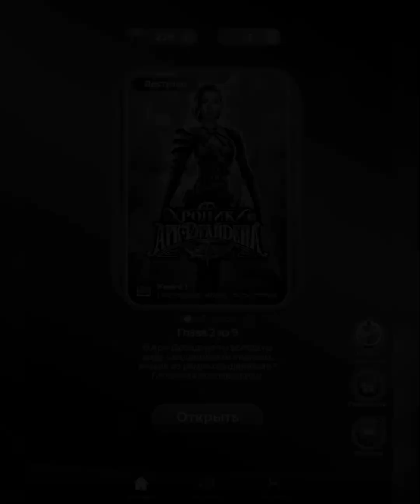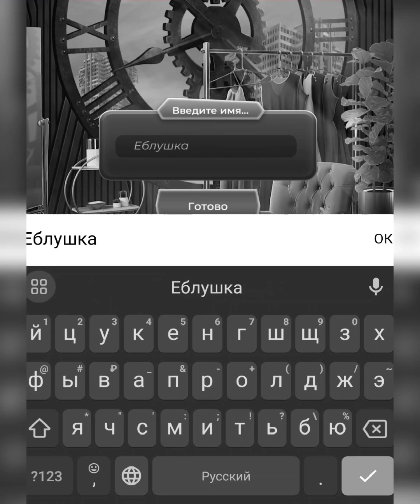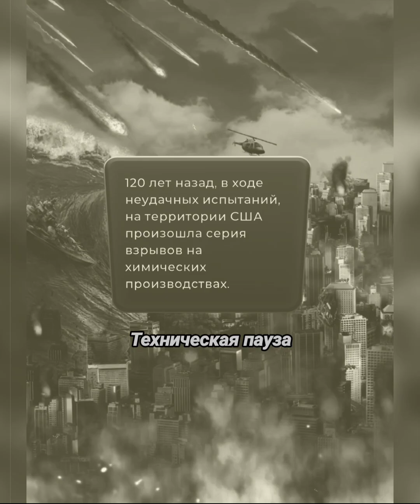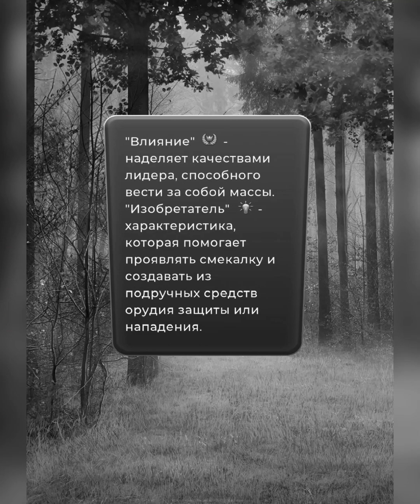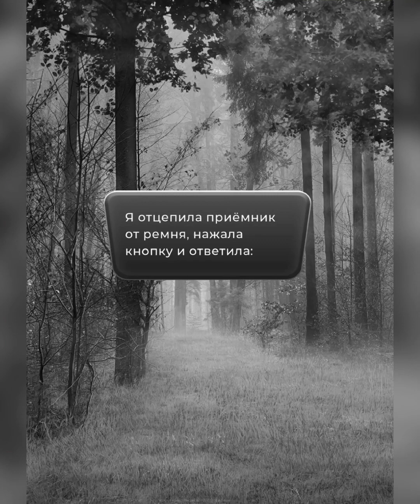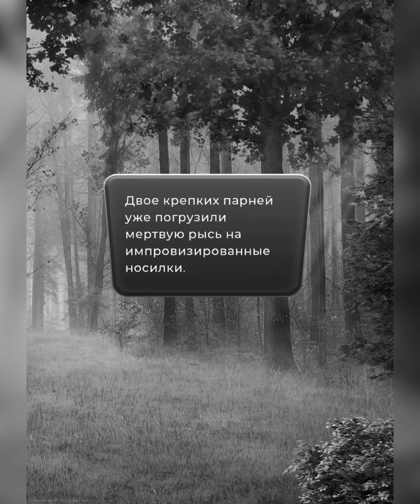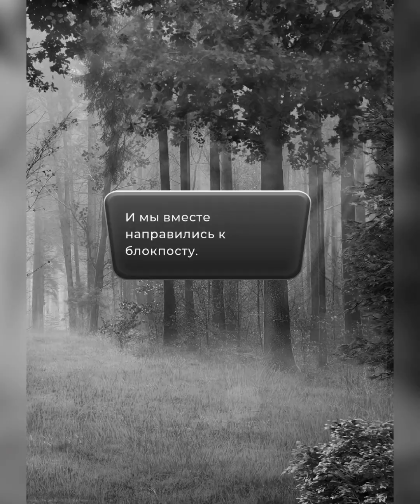#1. Антиутопичкский Сюр. / Лига Мечтателей / Хроники Арк-Драйдена / Ч/Б / К1Г1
Экспериментальное видео. Надеюсь что сам эксперимент удался.
Вторую часть видео ожидайте в ближайшее время.